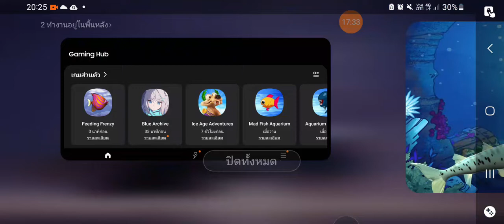Feeding Frenzy [Mobile] Ep.3 Leon the Lion Fish